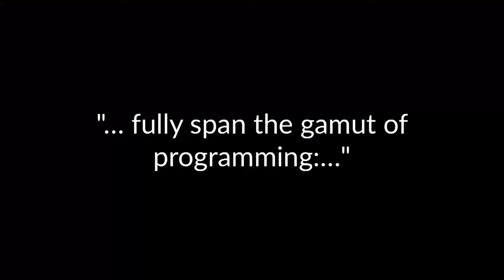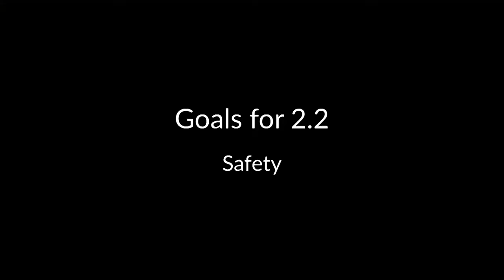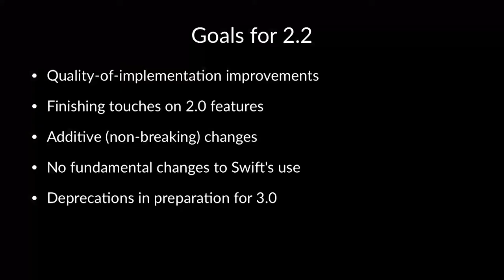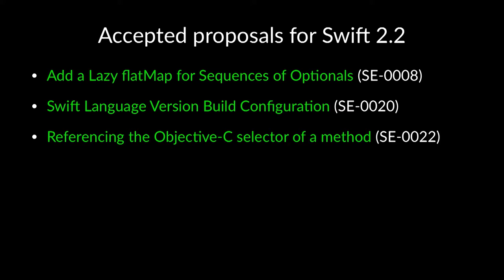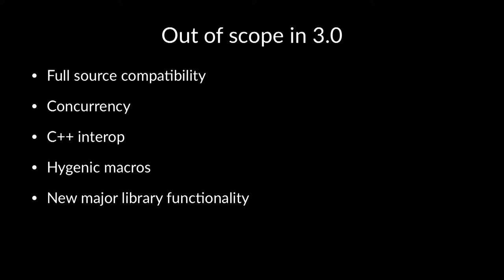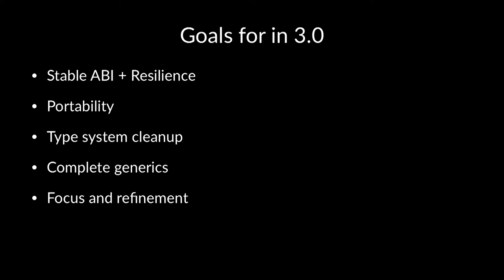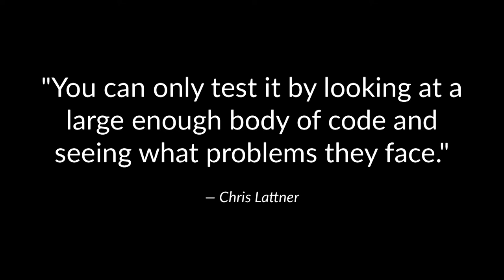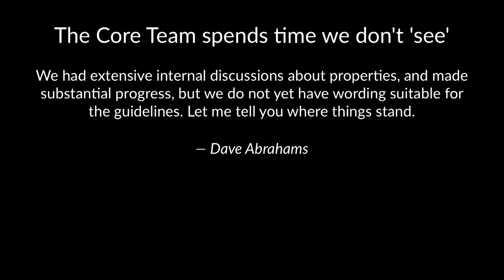dotSwift 2016 - TJ Usiyan - Swift [and the] Evolution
on January 29th in Paris.

The open source release of Swift was much more than we might have hoped for, enabling an unprecedentel level of dialogue with Apple. TJ discusses the stated goals of the upcoming 2.2 and 3.0 releases, what will not be included and how we can take this information to foster the most fruitful discussion.